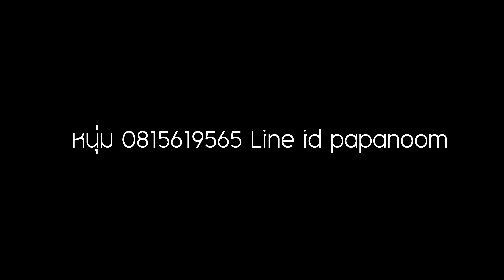ปรับราคาเหลือ 6xx,xxx บาท ขายที่ดินถมแล้ว 35.5 ตรว. กลางเมืองเชียงราย อ.เมือง จ.เชียงราย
ที่ดินถมแล้ว บ้านกกโท้ง (ใกล้แควหวาย) ต.รอบเวียง อ.เมือง จ.เชียงราย
ที่ดินสวย เนื้อที่ 35.5 ตารางวา
ที่ดินถมแล้ว มีรั้ว มีประตูบ้าน
ใครมองหาที่ในเมืองอยู่ ขายเพียง 650,000 บาทครับ (ค่าโอน ค่าภาษี คนละครึ่งครับ)
ห่างจากสะพานน้ำก เพียง 450 เมตร
ห่างจากร้านลีลาวดี ถนนแควหวาย เพียง 290 เมตร
ห่างจากศูนย์ราชการเพียง 3.7 กม.
ห่างจากห้าแยกพ่อขุนเม็งราย เพียง 1.5 กม.
ที่ดินตั้งอยู่ใจกลางชุมชน กกโท้ง เดินทางสะดวก

Chiang Rai is nice to live in.
Land in prime location
Northern land
Beautiful land
Land in good location
House in Thailand
Land in Thailand